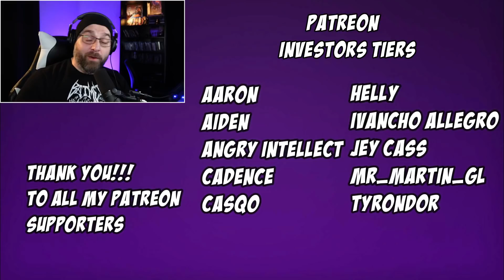MORTAL KOMBAT OFFICIAL RESTRICTED TRAILER REACTION